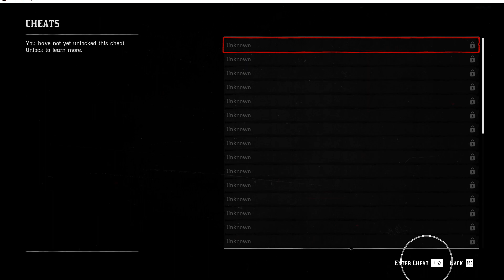How to Enter Cheats in Red Dead Redemption 2 PC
Linnet's How To Red Dead Redemption 2 PC